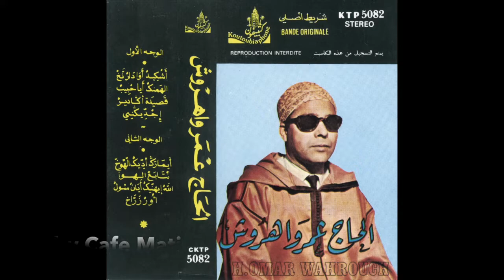Raiss l'Haj Omar Wahrouch 4, Tachelhit - Marokko